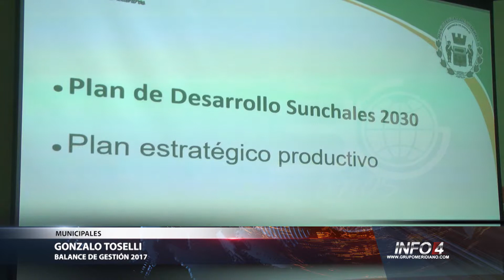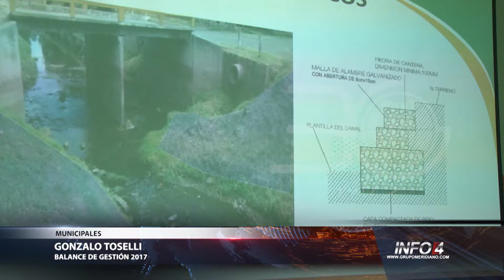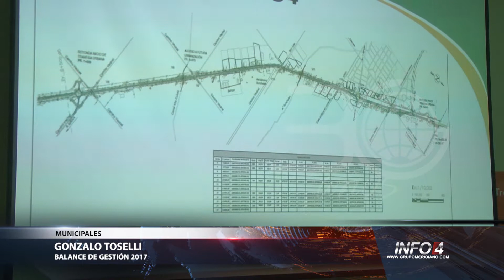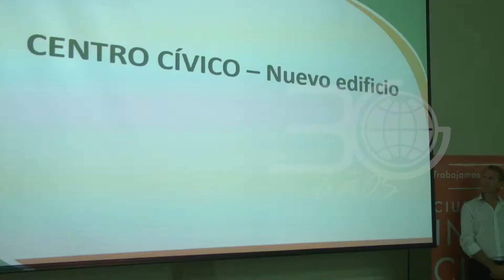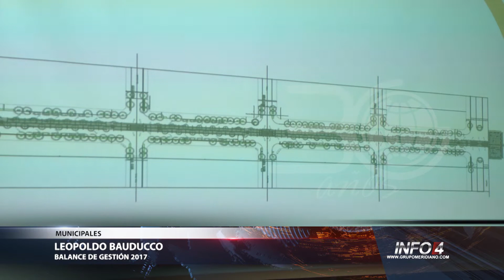Balance de gestión municipal 2017